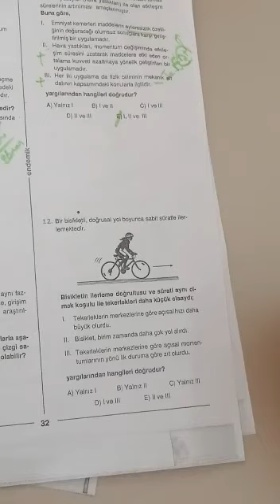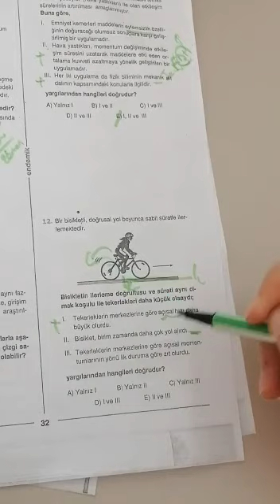12.SINIF ENDEMİK AYT FİZİK